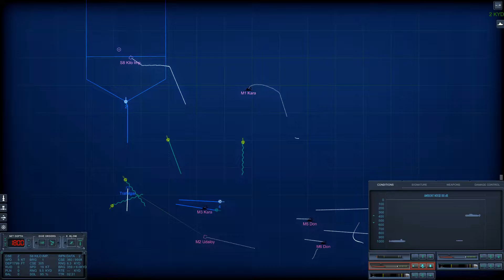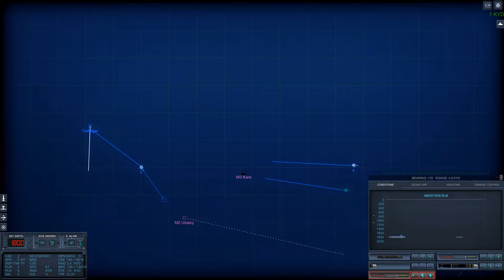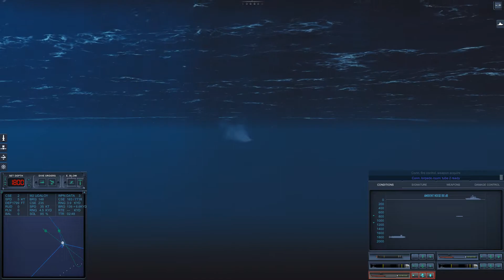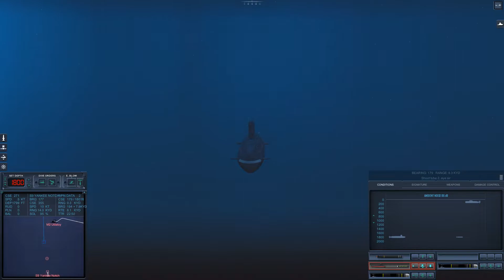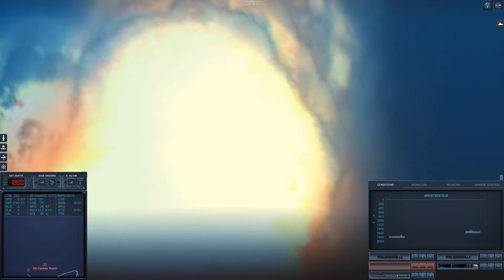Interdiction with Trafalgar SSN - Epic Mod for Cold Waters